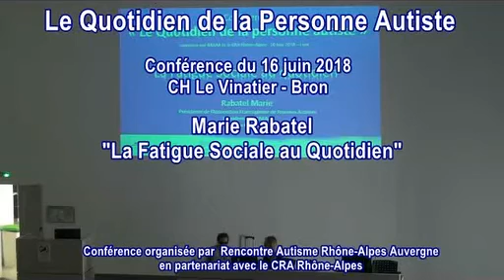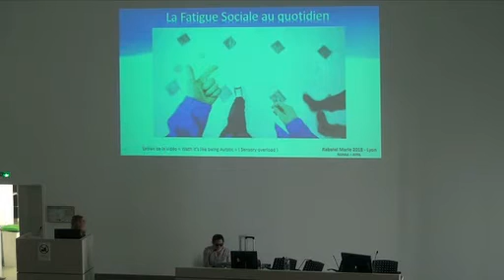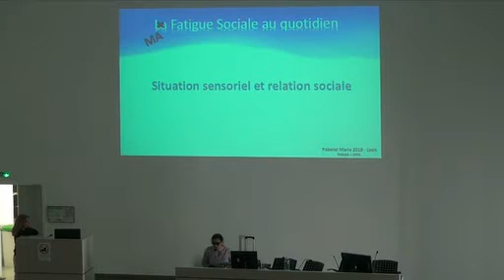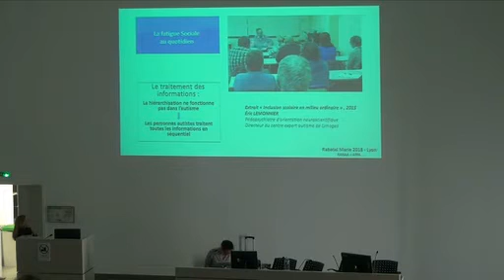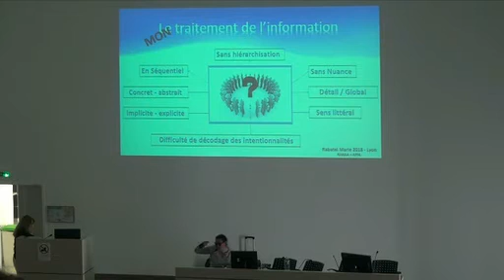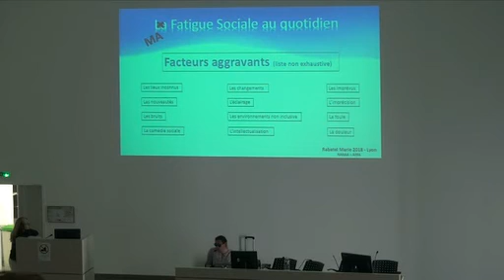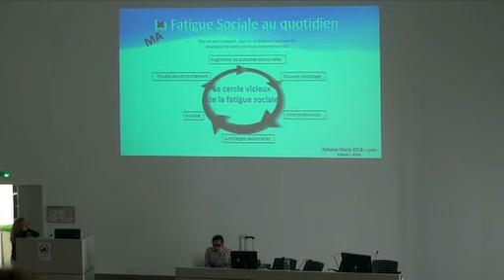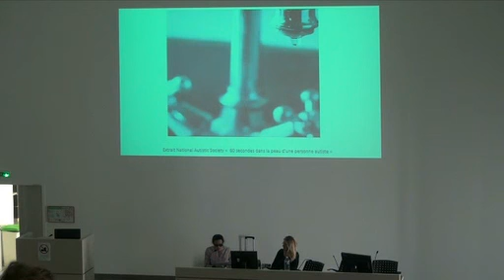La fatigue sociale au quotidien : Marie Rabatel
Intervention de Marie Rabatel (Présidente RARAA - Présidente AFFA - Ambassadrice Ruban Vert Pomme) sur la fatigue sociale au quotidien dans le cadre de la conférence organisée par l'association Rencontre Autisme Rhône Alpes Auvergne, en partenariat avec le CRA Rhône Alpes autour du quotidien de la personne autiste, le samedi 16 juin 2018 au Centre Hospitalier le Vinatier.

Pour plus d'information:
La fatigue sociale au quotidien : intervention de Marie Rabatel, conférence à Bron – 16 juin 2018

purposes only. Not withstanding of sections 106 and 106A the fair
use of a copyrighted work for purposes such as criticism, comment,
review and news reporting is not an infringement of copyright.

I am an independent investigative researcher and was trained as a psychologist. I am actually in convalescence and healing from narcissistic abuse.